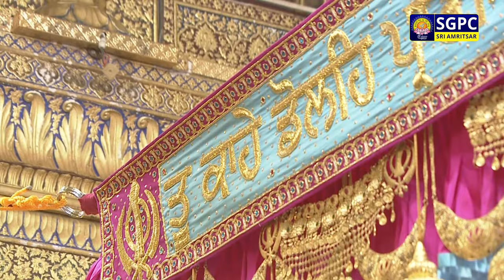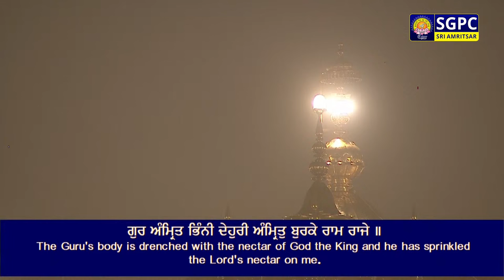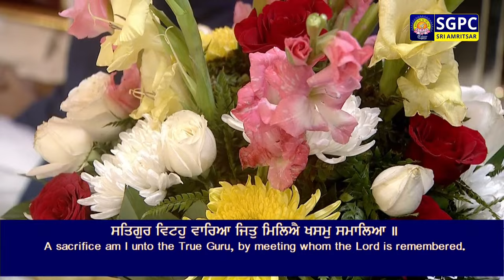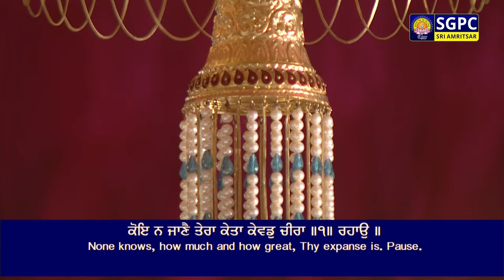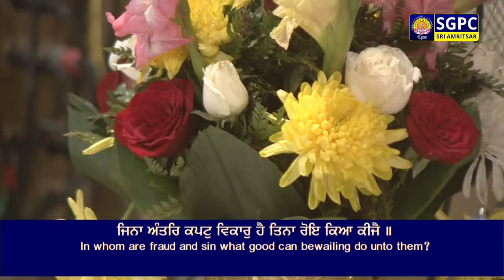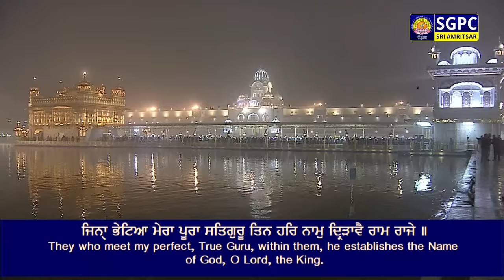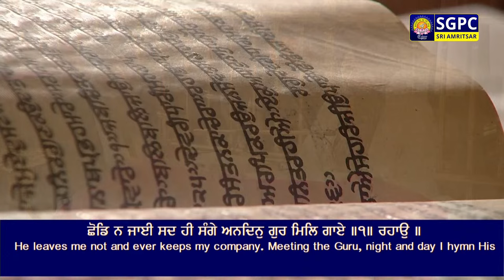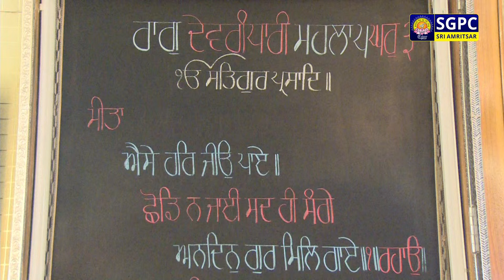Official SGPC LIVE | Gurbani Kirtan | Sachkhand Sri Harmandir Sahib, Sri Amritsar | 31.12.2023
ਗੁਰਬਾਣੀ ਕੀਰਤਨ, ਸੱਚਖੰਡ ਸ੍ਰੀ ਹਰਿਮੰਦਰ ਸਾਹਿਬ, ਸ੍ਰੀ ਅੰਮ੍ਰਿਤਸਰ | ਅੰਮ੍ਰਿਤ ਵੇਲਾ | ੧੬ ਪੋਹ ਸੰਮਤ ੫੫੫ ਨਾਨਕਸ਼ਾਹੀ, ਐਤਵਾਰ | ੩੧ ਦਸੰਬਰ, ੨੦੨੩

Official SGPC LIVE | Gurbani Kirtan | Sachkhand Sri Harmandir Sahib, Sri Amritsar | Morning | Poh 16 Samvat 555 Nanakshahi, Sunday, December 31, 2023

SGPC Channel
Live Hukamnama
Hazuri Raagi